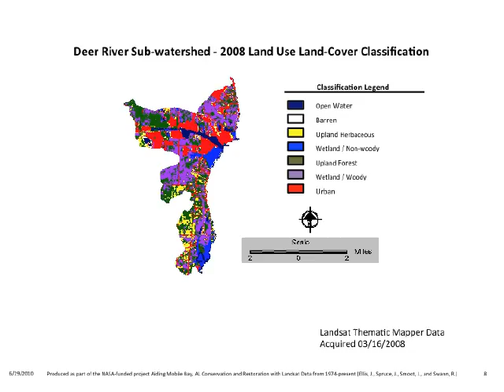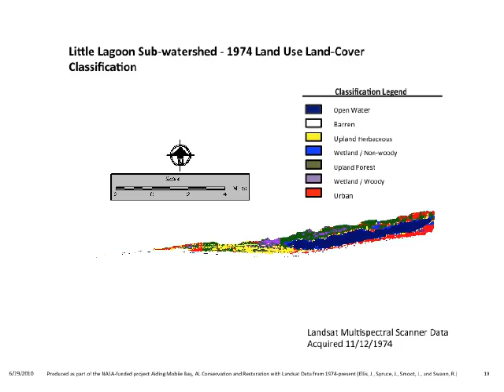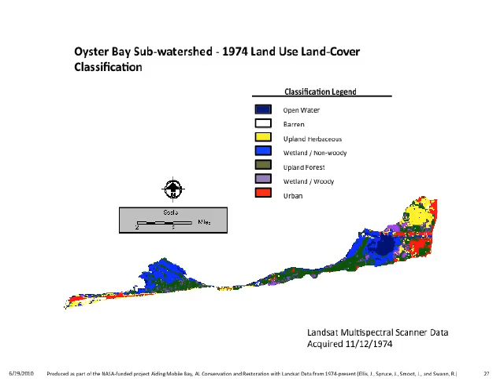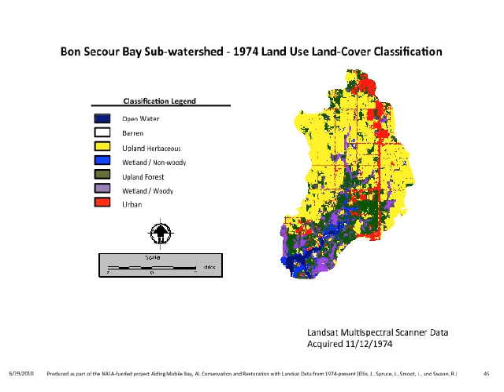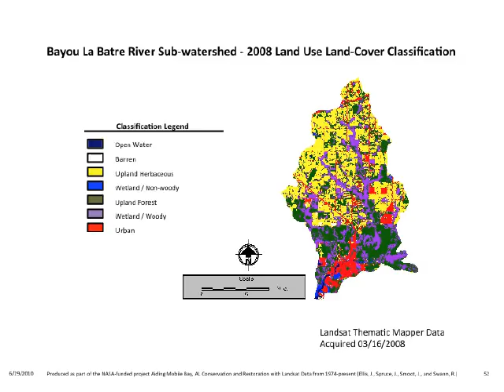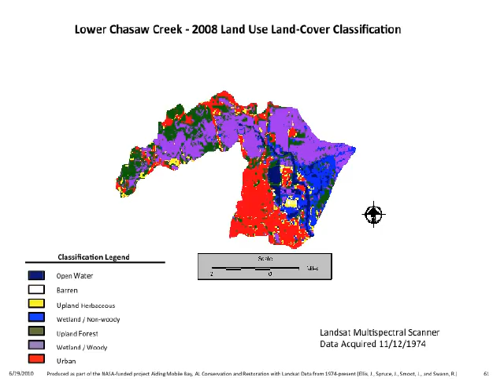Land Use and Land Cover Change (1974-2008)